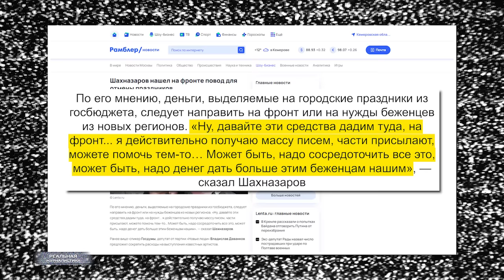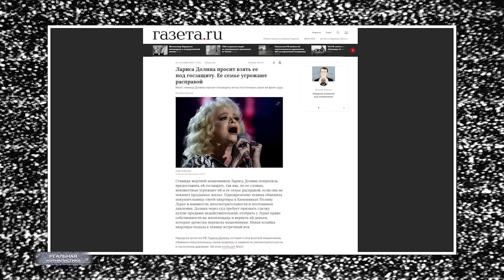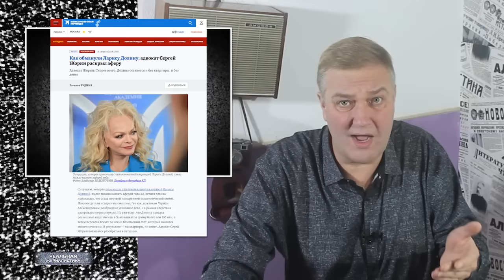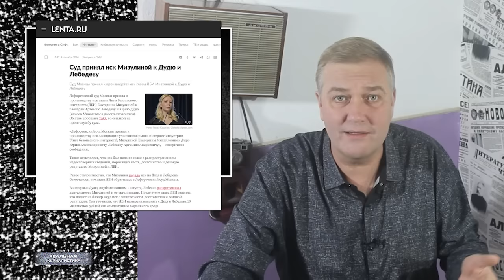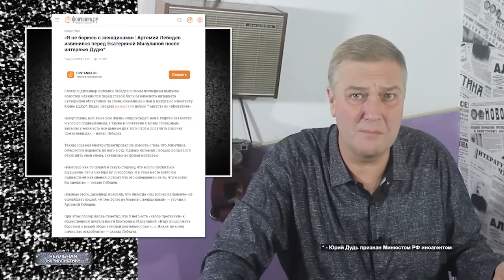Что скрывает Мизулина? Крах Газманова и ложь Долиной. Путинские звезды: битва за бюджеты..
Бывший режиссер, а ныне пропагандист Карен Шахназаров предложил ввести мораторий на праздники за казенный счет – читай за государственные деньги. Мне, к слову эта идея пришлась по душе. Так вот Шахназаров предлагает тратить бюджетные средства в текущей парадигме не на массовые гулянки, не на концерты и салютики.. а направлять их, например, в помощь беженцам… Где-то напряглись Шаман, Газманов и остальные патриоты-прикорытники. Того и гляди – уйдут в оппозицию.

Лариса Долина продала свою пятикомнатную квартиру в одном из престижных районов Москвы. Стоимость скромного, но уютного гнездышка тетеньки, свыше 100 миллионов рублей. По версии певицы, весной текущего года с ней связались какие-то люди, которые представились сотрудниками спецслужб – по телефону связались, это важно – и предложили стать участницей оперативной комбинации по поимке особо опасных преступников. Роль артистки в данной игре заключалась в том.. чтобы выступить в качестве продавца собственных квадратных метров.. полученные от сделки деньги перевести на безопасный в ковычках счет.

Не мог пройти мимо нашей с вами любимой звездочки – Мизулиной. Которая намедни подала в суд на Артемия Лебедева. Иск о защите чести и достоинства – так это называется. Напомню, что оскорбилась мадам, из-за интервью.. которое Лебедев давал Юрию Дудю минувшим летом – тут надо сказать, что Дудь признан в России иноагентом. Так вот.. в том интервью прозвучали непечатные слова личного характера. За которые Мизулина намерена потребовать с обидчика аж 10 миллионов рублей моральной компенсации.  Лебедев правда за оное уже как будто бы извинился. Как будто бы…

Это "Реальная журналистика", смотрите наш новый прямо сейчас.